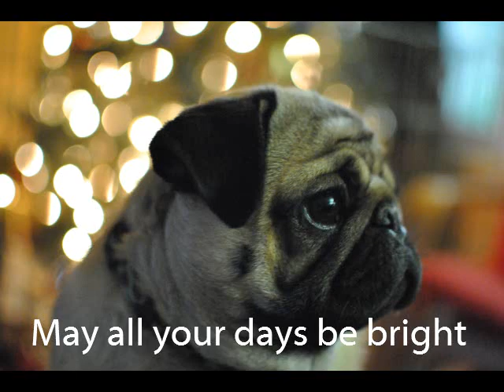A Very Merry Pug Christmas to you all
Merry Christmas from our home to yours, Love Olivia, Elliott and Isabella Raspberry Pug